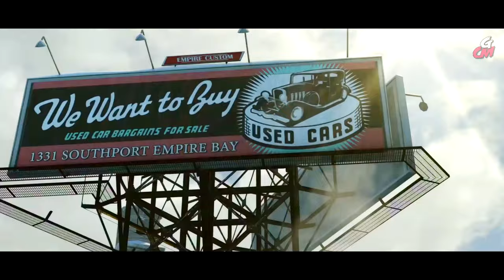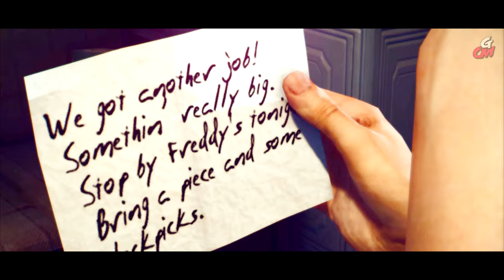MAFIA 2 REMASTERED - FILM COMPLETO ITA Video Game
"Game Movie" del videogioco MAFIA 2 : REMASTERED riassumendo l'intera storia con un gameplay cinematografico. Video in UHD (4K e 60fps).
⭐ SE APPREZZI IL CANALE, AIUTALO!
● ▶ Sviluppo: Hangar 13, D3t
● ▶ Pubblicazione: 2K Games
● ▶ Genere: Sparatutto
● ▶ Tema: Mafia
● ▶ Uscita: 19 maggio 2020
● ▶ Piattaforma: PlayStation 4, Microsoft Windows, Xbox One